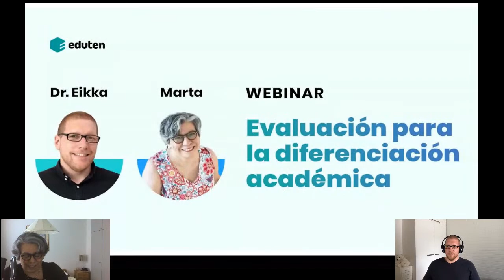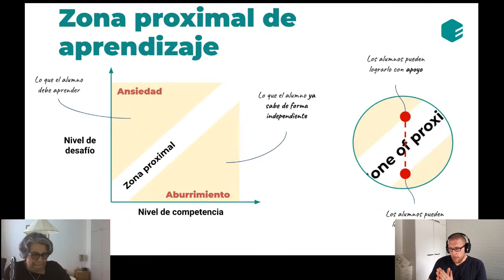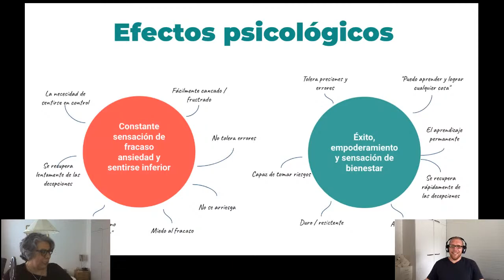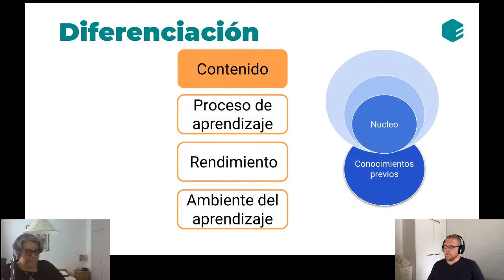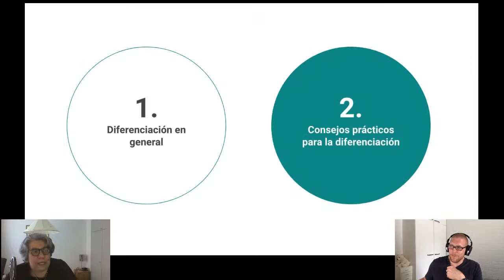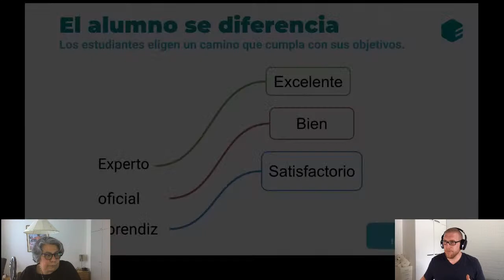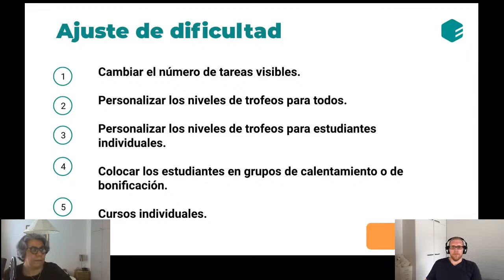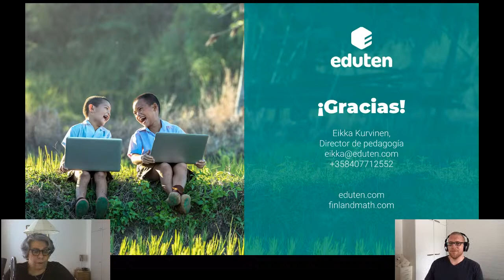Webinar: Evaluación para la diferenciación académica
Uso de herramientas y métricas para la diferenciación con Eduten